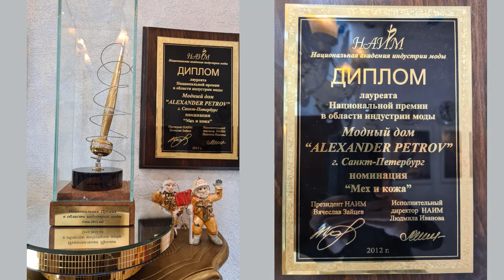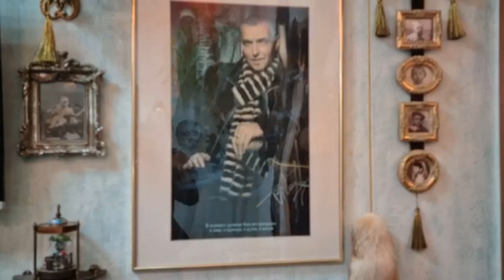Модный Дом Короля меха и кожи АЛЕКСАНДРА ПЕТРОВА. Часть первая. Экскурсия по Модному Дому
Я благодарна авторам за возможность их использования в своей работе.